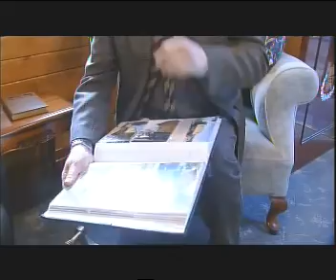Southern Cross News: Royal Carriage restored, June 2013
Members of the Don River Railway at Inveresk have completed a 5 year restoration of vintage carriage AAL+1 (originally AA+1). Built in Bristol in 1879, the carriage carried numerous members of the Royal Family on their visits to Tasmania, including the Prince of Wales (later King Edward VIII) in 1920.